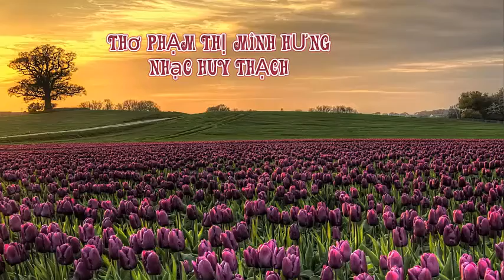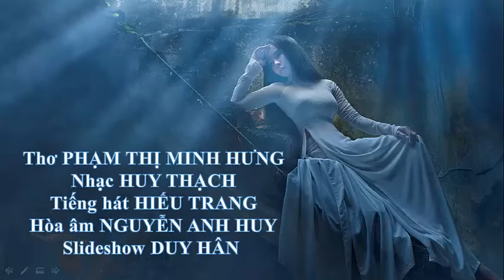Giữ chút hương nồng-Thơ Phạm T. Minh Hưng; Nhạc: Huy Thạch, Tiếng hát: Hiếu Trang PPS: Duy-Hân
Giữ chút hương nồng, Thơ: Phạm Thị Minh Hưng, Nhạc: Huy Thạch, Hoà âm: Nguyễn Anh Huy. Tiếng hát: Hiếu Trang, Slide show: Duy-Hân